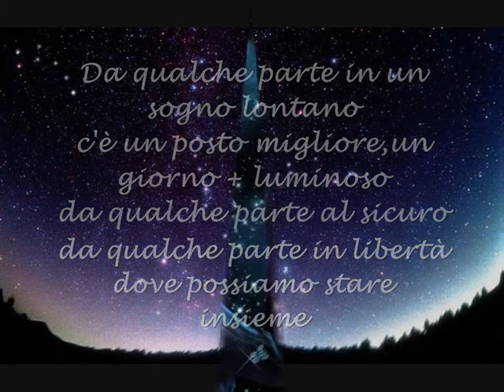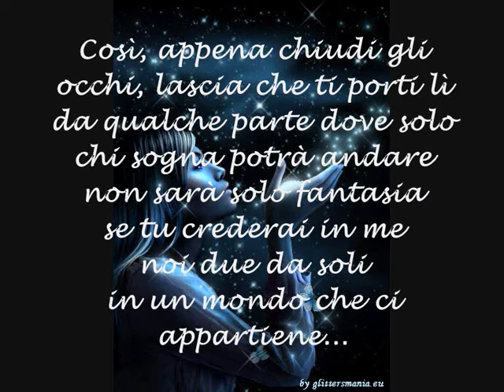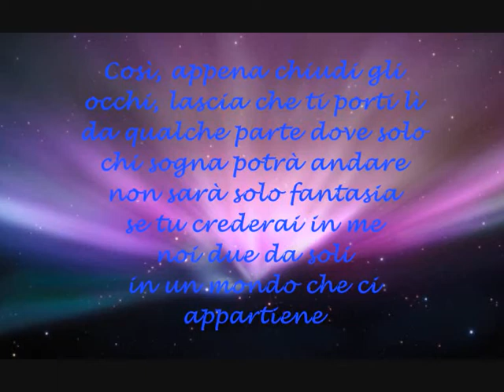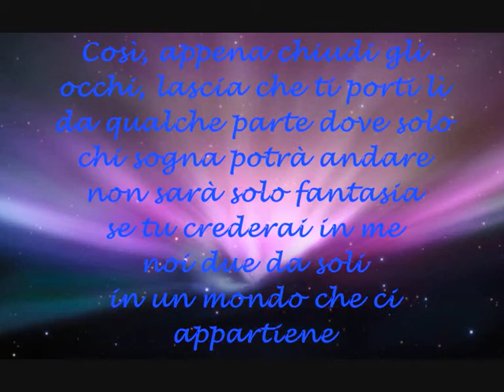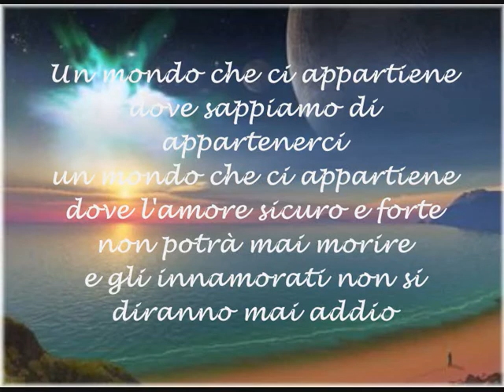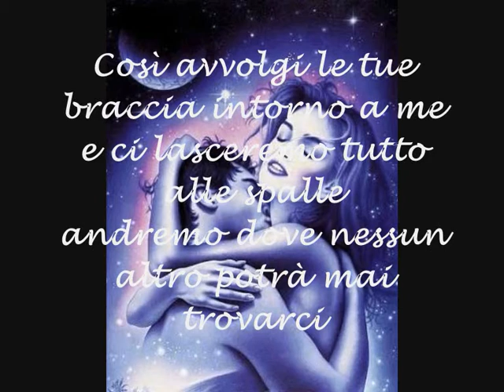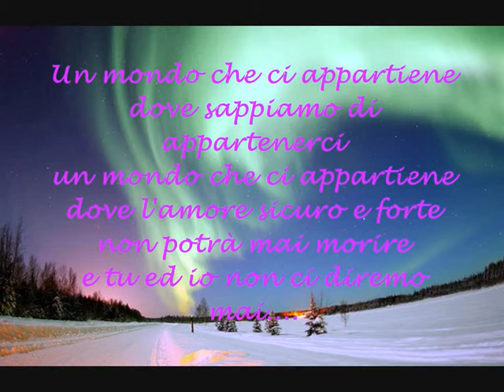Surface - A world of our own (testo tradotto)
6/10/10. 21 mesi insieme! TI AMO VITA MIA!!